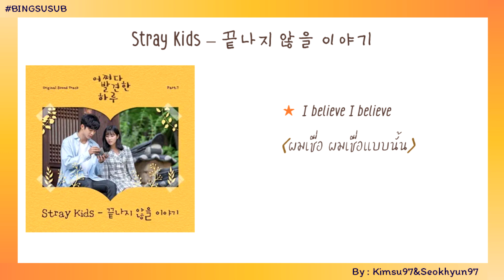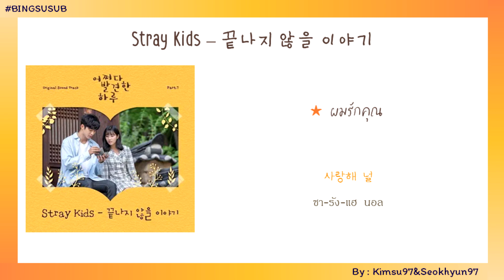[THAISUB] Stray Kids_끝나지 않을 이야기 I Extraordinary You OST Part.7 I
ยินดีกับเด็กหลงด้วยน้า ร้องเพลงประกอบซีรีย์ครั้งแรก แล้วชานบินก็ยังได้ร่วมแต่งเนื้อเพลงด้วย หลังจากเพลงปล่อยออกมาขึ้นชาร์ตเพลงเร็วมาก เก่งมากๆทุกคน

*ภาพไม่ชัด ตำแหน่งไม่เท่ากัน  หรือแปลผิดพลาดประการใดต้องขออภัยด้วยนะคะ ติชมกันได้นะคะ

*Please Do Not copy & Re-upload*

Thai Trans: Kimsu97&SeokHyun97

เพลง     끝나지 않을 이야기
ศิลปิน   Stray Kids